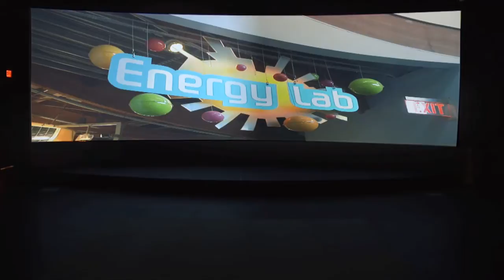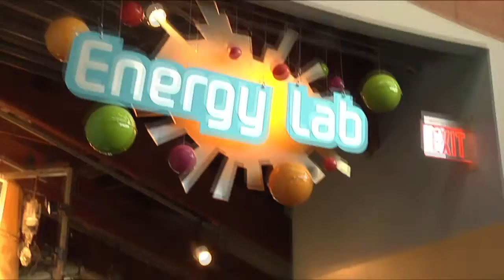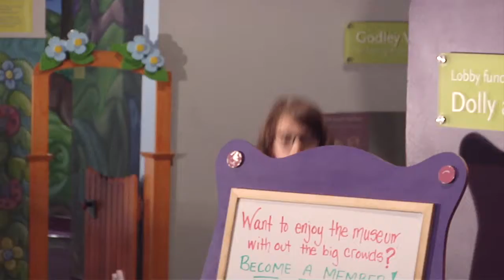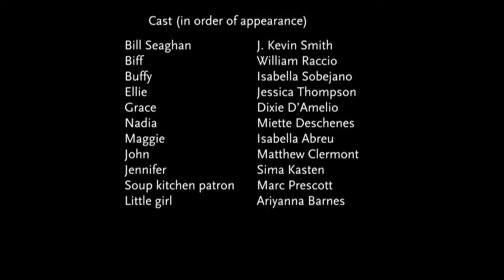The Amazing Energy Race -- Episode 1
An energy-filled race around Stepping Stones Museum for Children and beyond! Four teams compete to win The Amazing Energy Race. Episode 1 of 3.

Made possible by Energize Connecticut.
Created by Stepping Stones Museum for Children, Norwalk, CT